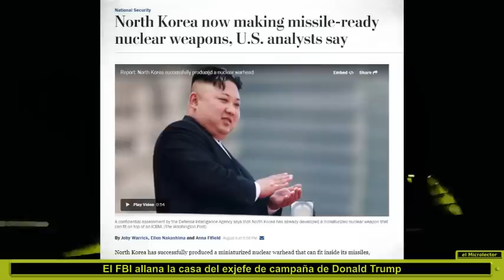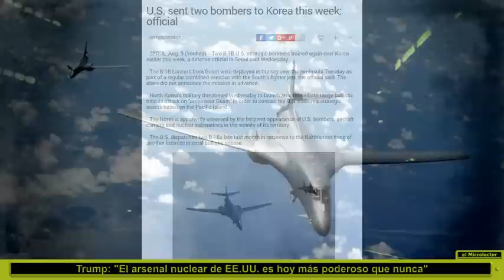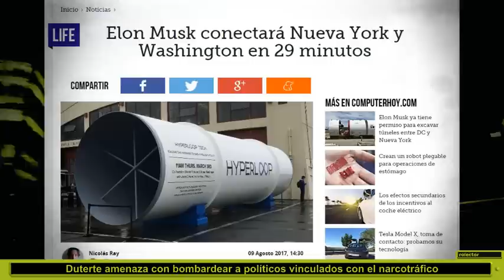NOTICIAS- 9 agosto 2017